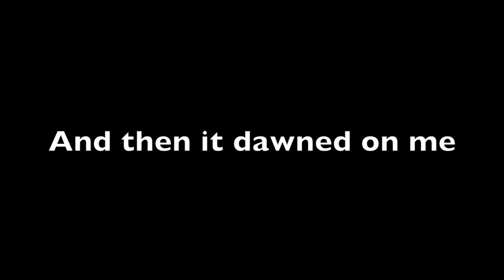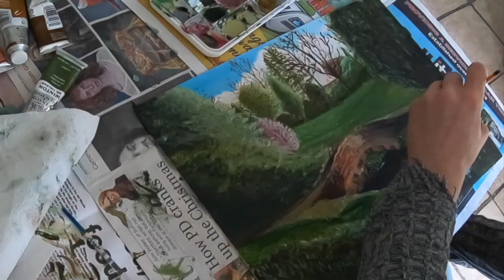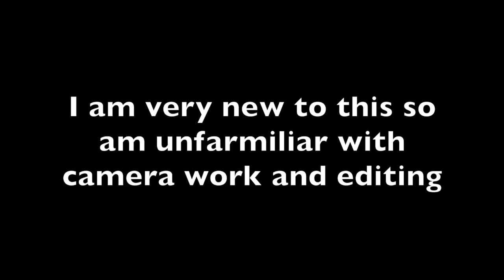Landscape painting for beginners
Landscape painting for beginners. literally

Music used

Track name: Psychic Need
Track Artist: Chasms
Source: YouTube Creator Studio